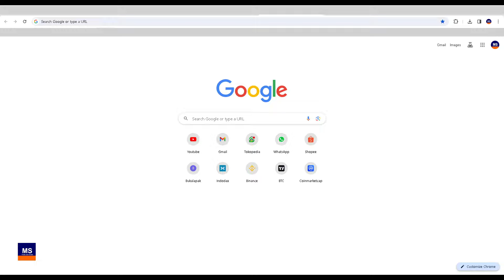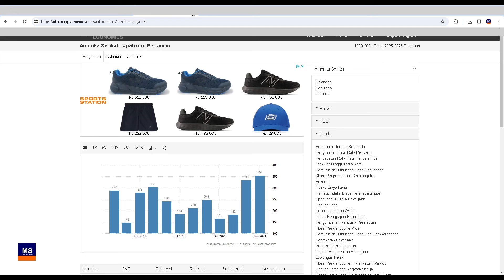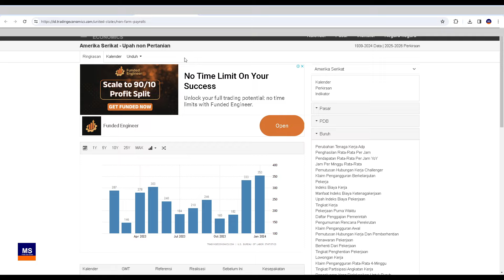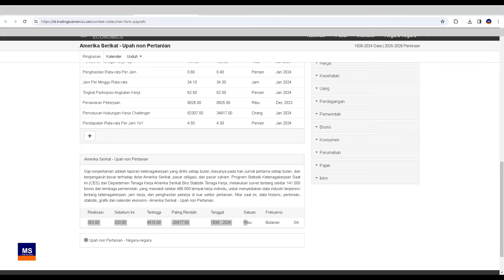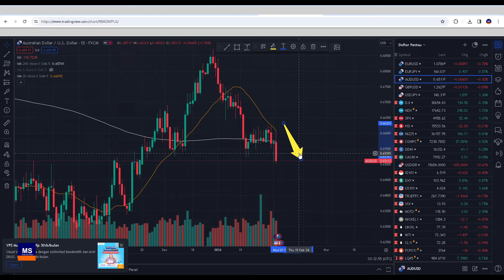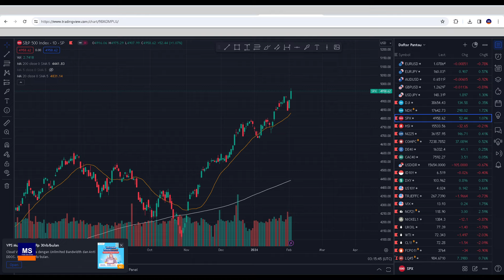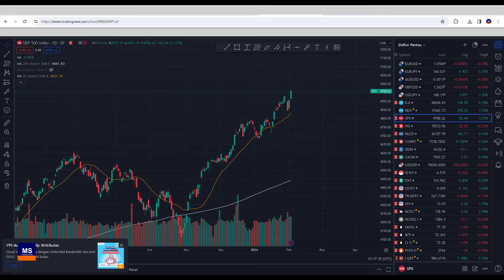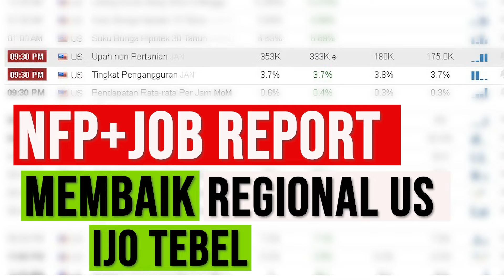Non Farm Payroll dan kaitannya dengan mata uang, obligasi, dan bursa saham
Koreksi Fibonacci

Momentum